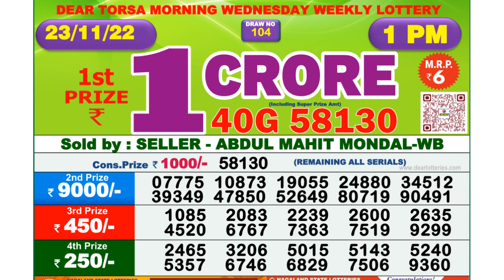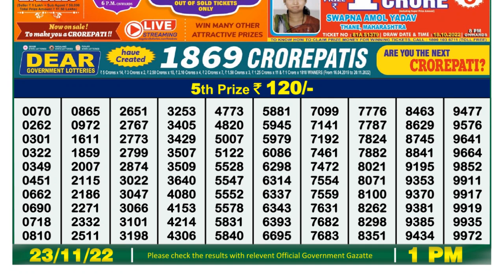Nagaland Lottery Sambad Live 1pm 23.11.21